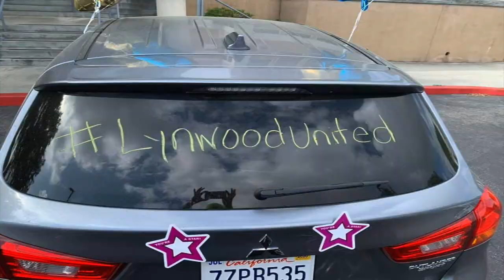04 09 20 Superintendent's Update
Superintendent Gudiel R. Crosthwaite provides an update on recent District news.